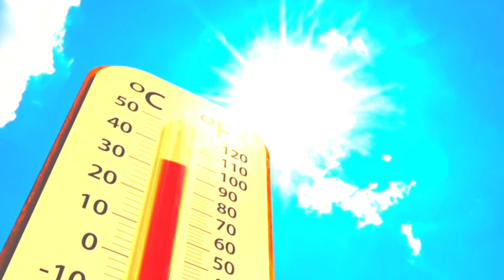আগামীকাল বিপদ বাংলার এই ১৪ টি জেলায় বজ্রবিদ্যুৎ সহ প্রবল ঝড়-বৃষ্টির সতর্কতা Weather Report Today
আগামীকাল বিপদ বাংলার এই ১৪ টি জেলায় বজ্রবিদ্যুৎ সহ প্রবল ঝড়-বৃষ্টির সতর্কতা জারি | Weather Report Today